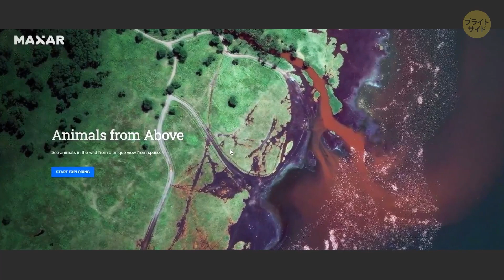GoogleEarthに隠された21の珍しい場所を発見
みなさんの中にも旅行が大好きな人がたくさんいると思います。 でも、今回はソファに座ったまま旅行してみませんか？ Google Earthを使えば、地球上で最も珍しい遠隔地にも簡単にズームインできます。乗り捨てられた車や、空からしか見えない巨大な絵や、思わず鳥肌が立ってしまう家や、サンディ島など、不思議なものがいっぱい見られます！ さらに、GoogleEarthに隠されている最もクールな場所や物もお見せします。 では、旅に出発する準備はいいですか？

声の提供